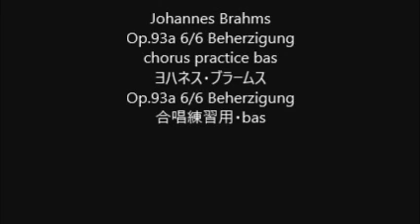Johannes Brahms Op.93a 6/6 Beherzigung chorus practice bas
Johannes Brahms
Op.93a 6/6 Beherzigung